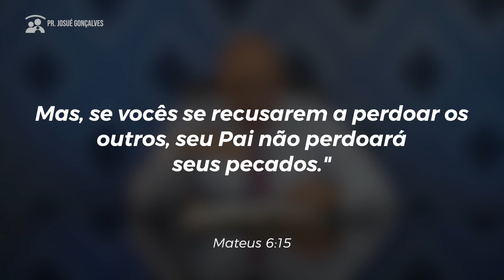ORAÇÃO DA MANHÃ (10/12) SERMÃO DA MONTANHA - PERDÃO NOSSO - PR. JOSUÉ GONÇALVES